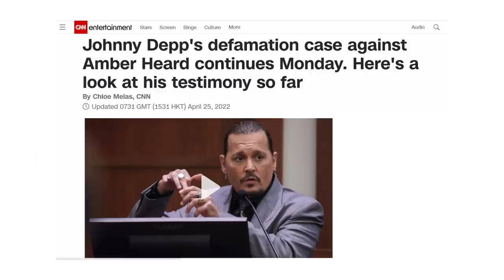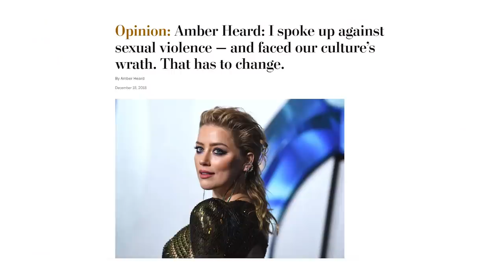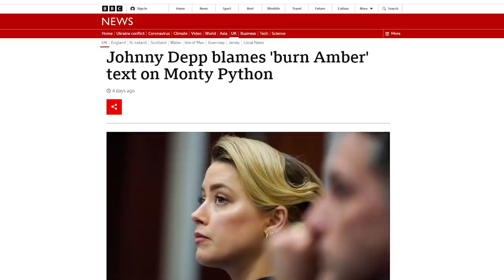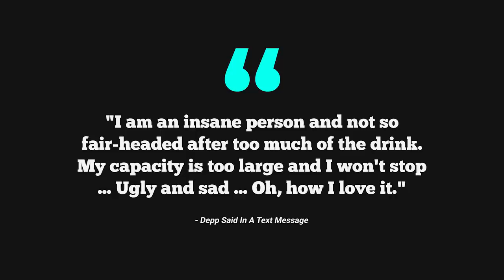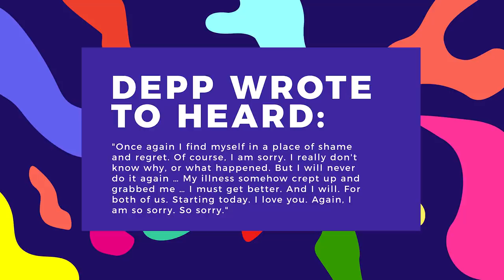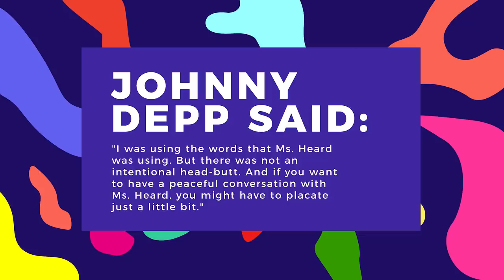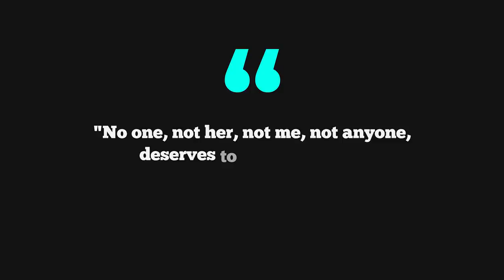Could Amber Heard Lawyer QUIT After Intense Johnny Depp Drama?!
The Johnny and Amber case still has a long way to go, but we may already be seeing a light that favors Johnny Depp. So far, Amber has been receiving even more backlash than before, especially now that more evidence has been surfacing about the truth, including a recorded tape where Amber admitted to hitting Johnny, and the false claim of her camp about the makeup she used to cover her injuries from Johnny Depp’s maltreatment. So, with all these going on and with Amber’s camp getting a little behind, one question lingers: could Amber Heard's lawyers quit after intense arguments in court? We’ll take a look at that and more in today’s video. Now, let’s dive in!

The lawsuit that has engulfed the entire United States, and even the world, is where Johnny Depp has sued his ex-wife Amber Heard for $50 million, accusing her of defamation over an article published in the Washington Post by the Aquaman star in which she claimed she was a victim of domestic maltreatment during their marriage.

The litigation has taken several twists and turns, the most recent of which being the rumor that Heard's lead attorney, Elaine Bredehoft, had quit after the actress was caught in a falsehood in which she claimed she used cosmetics to cover up her wounds.

The report of Bredehoft's departure, on the other hand, is a strange one; it is well known that the lawyer is completely focused on winning the case and is devising the best ways to avoid the defamation claims made by Depp. During last week's hearing, Heard claimed that she had used a Milani Cosmetics product to go to work and avoid having to show the horrific injuries that her then-husband had given her.

The reason that this argument has been proven to be false is that the Milani brand's "All In One" kit was not released to the market until 2017, and the injuries that Heard had allegedly covered should have occurred between 2012 and 2016, as revealed in a video posted on the cosmetics brand's TikTok account. A beauty firm has questioned Amber Heard's allegations against Johnny Depp, claiming that the concealer kit she claimed she used 'every day' to cover the marks left by his actions didn't exist until a year after they split. Heard's legal team claimed throughout the trial that the actress used Milani's All In One Correcting Kit to conceal her alleged injuries from her ex-husband. The actress’s lawyer, Elaine Bredehoft, stated that she kept the makeup product in her purse at all times so that her marks were not visible to the public. The concealer palette, which is no longer available on the company's website but is available for $25 on a resale site, was also shown to the jurors by Heard's counsel. However, Milani Cosmetics is now claiming that the lotion that the Aquaman star claimed helped her hide her scars wasn't launched until after she and Depp broke up. In a now-viral TikTok video, Milani appeared to refute these charges, stating that the firm didn't offer the concealer until 2017, but the alleged actions occurred between 2012 and 2016. The brand didn't say whether pre-release samples were available.

Since Tuesday afternoon, Depp has been on the stand in Fairfax County Circuit Court. Much of that time has been spent by the actor explaining the couple's tumultuous relationship and denying that he ever harmed Heard. Heard frequently harassed Depp, according to Depp. He also claimed that his film career suffered as a result of her op-ed essay in The Washington Post in 2018, which spurred his libel complaint against her. Although Heard did not mention Depp by name in the piece, Depp's lawyers said it was an obvious reference to allegations Heard made when she filed a restraining order against him in 2016. Depp said that the allegations and the story contributed to his unfairly tarnished reputation, which led to him becoming a Hollywood outcast and costing him a role in the lucrative "Pirates of the Caribbean" film trilogy. When Rottenborn began cross-examination on Wednesday, he cited proof indicating Disney made that choice months before the article was published. Depp's reputation has been tarnished, according to her counsel, as a result of his own terrible behavior.

Meanwhile, as his testimony in the Amber Heard defamation trial comes to a close, Johnny admits he was "broken." Depp has previously stated that he has never truly harmed Heard.

That’s all for today, we hope you enjoyed that video and if you did, don’t forget to hit that like and subscribe button and smash that notification bell for more episodes.